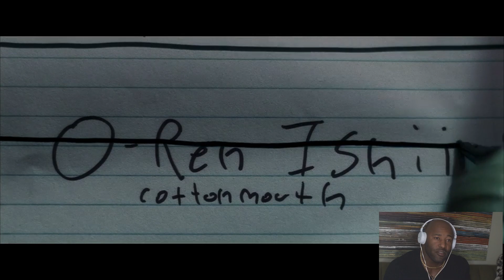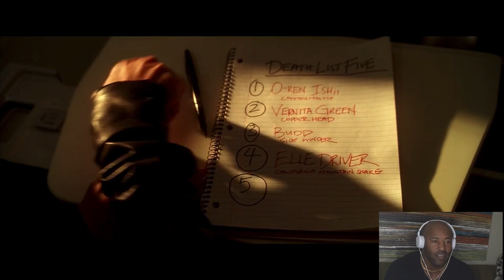K*LL B*LL (2003) MOVIE REACTION -FIRST TIME WATCHING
This movie was Sooo damn fun to watch. Now I see why everyone was so hyped about this movie.  You will see in my reaction how much I enjoyed this movie.